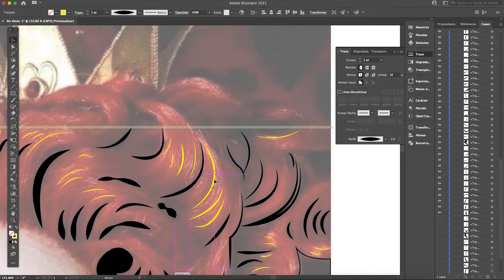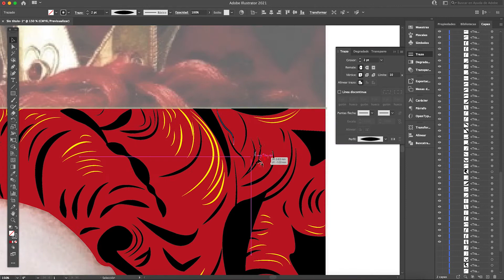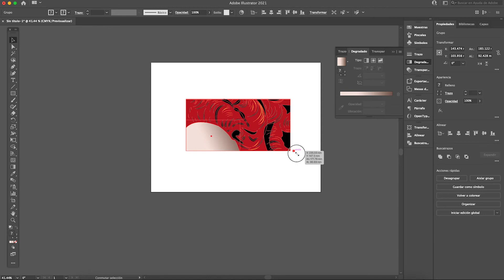Dibujo a digital TECPRES OK